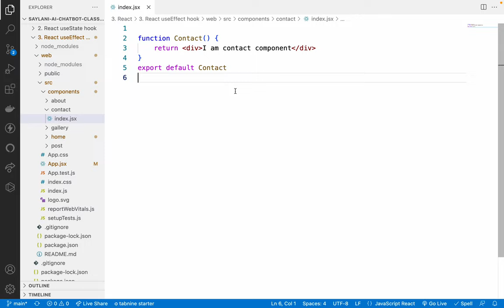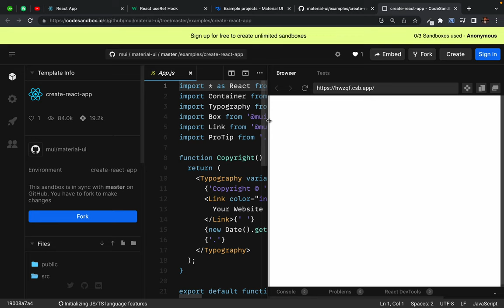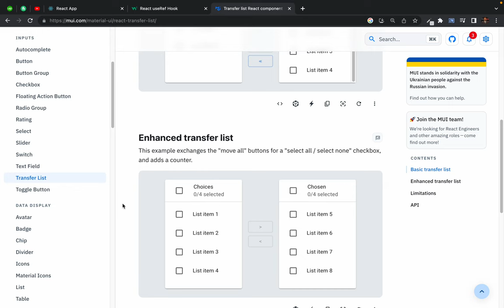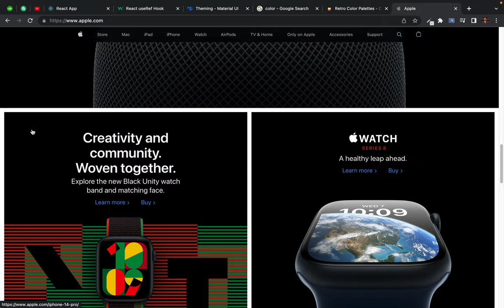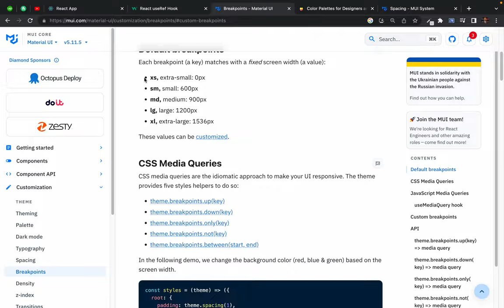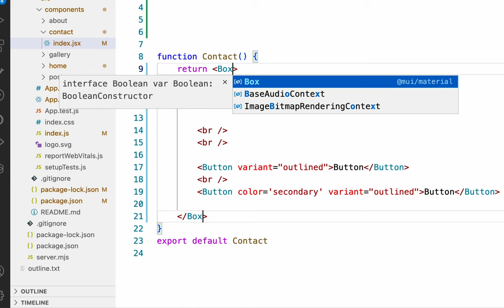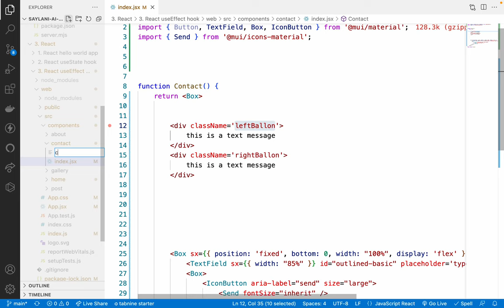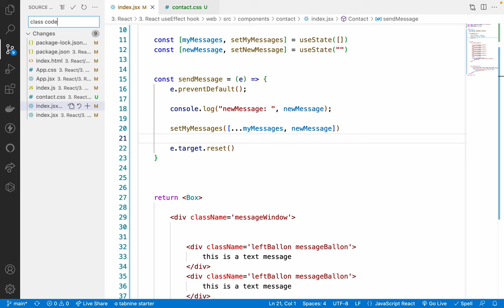40. introduction to Material UI: building chat app screen